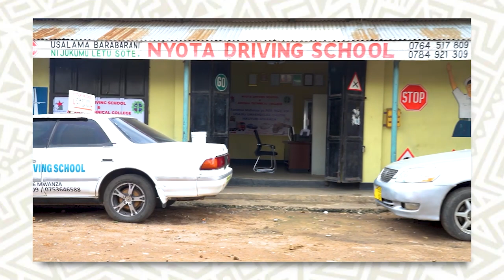MSHAMBULIAJI MPYA WA YANGA KUTAMBULISHA KESHO CHAMAZI / Guédé MAGOLI ATUA RASMI KAMBINI AVIC TOWN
MSHAMBULIAJI MPYA  WA YANGA KUTAMBULISHA KESHO CHAMAZI / Guédé MAGOLI ATUA RASMI KAMBINI AVIC TOWN#trending